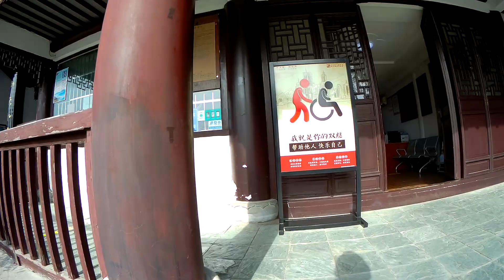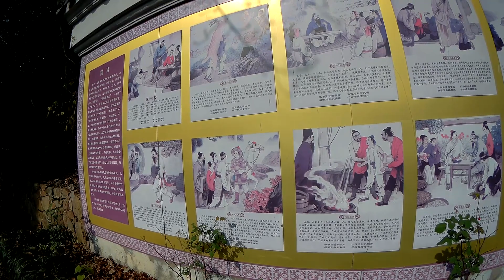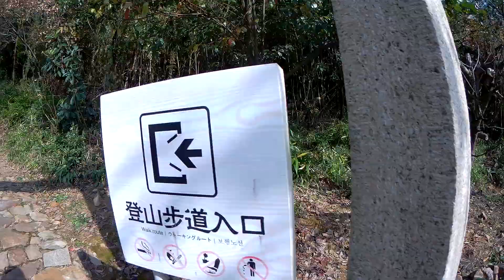WI4US dzień 232, golf, inwestycje i przyroda